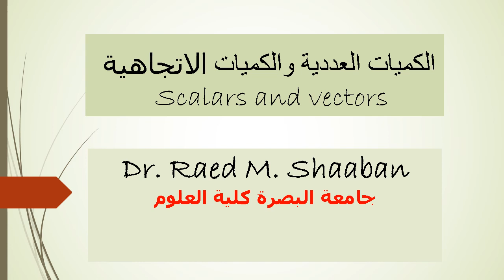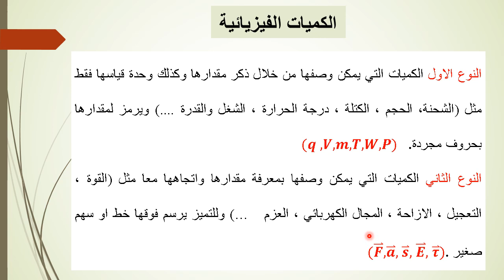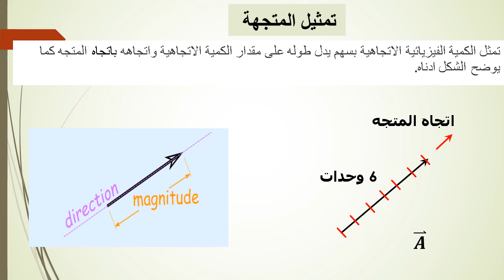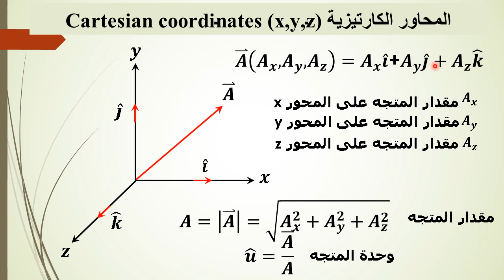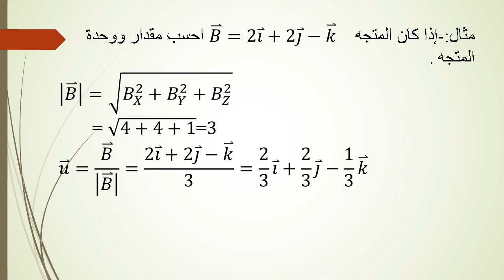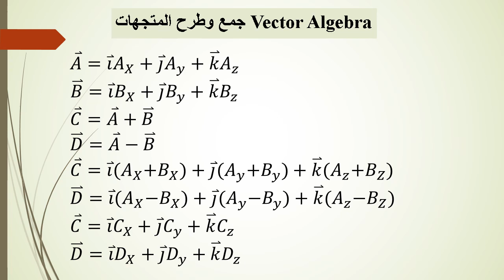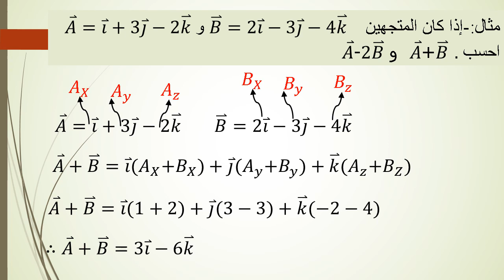ف١٠٣ - د.رائد | المحاضرة الاولى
الكورس الثاني - 2019/2020